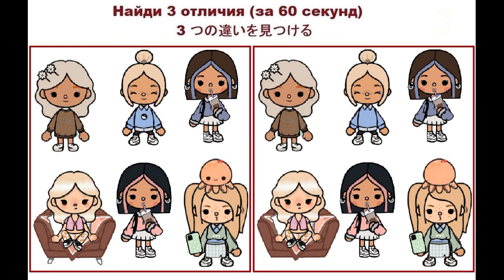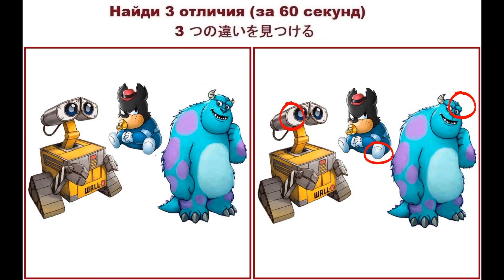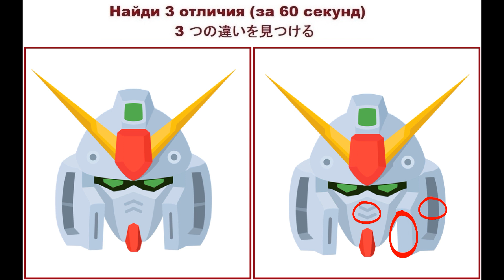Найди 3 отличия №42 (за 60 секунд)